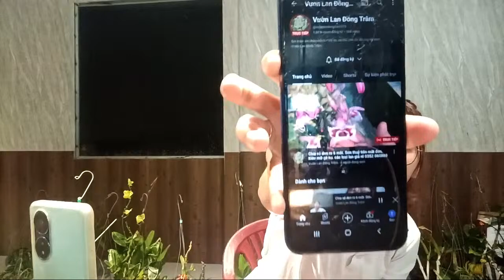Chia sẻ den ro 6 mắt. Sơn thuỷ tiên mắt đen. Kiều mỡ gà nụ. các loại lan giá rẻ 0352.060869